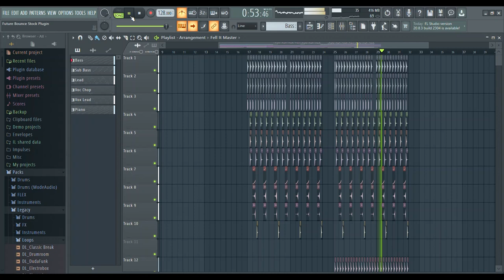Future Bounce FL Studio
Future Bounce Beat
By Sync Audio
Mixed & Mastered By Sync Audio

This "Future Bounce Beat" is composed Sync Audio and shall not be reproduced and distributed without permission.